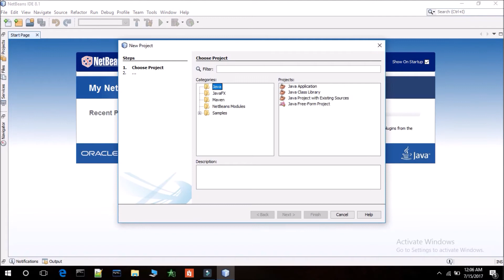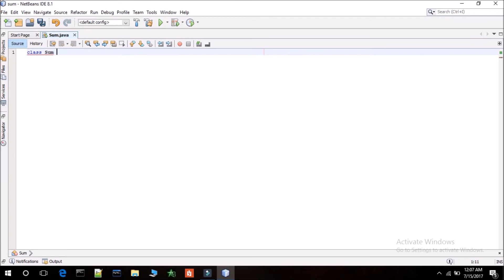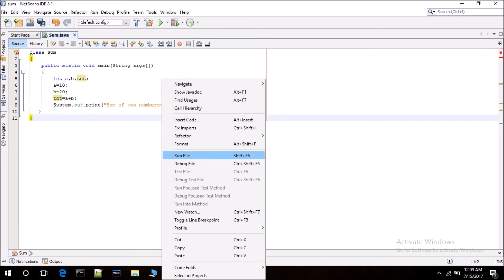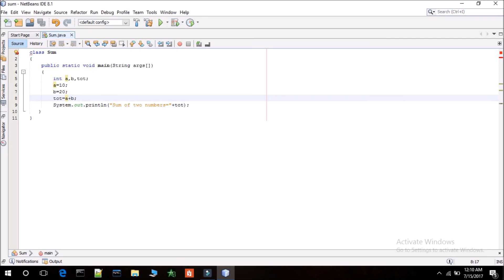tut3 Sum of two numbers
This video gives a Java Program for Sum of two Numbers .